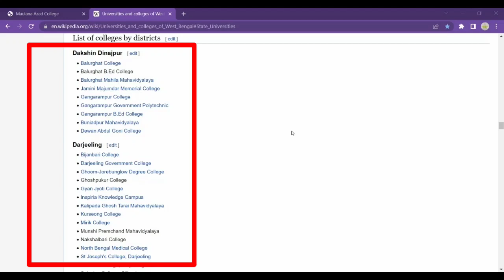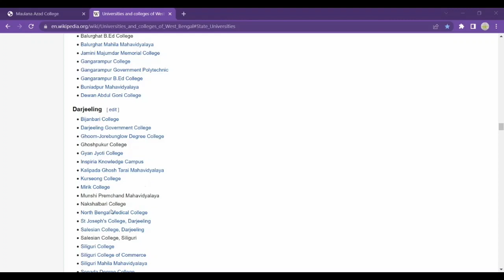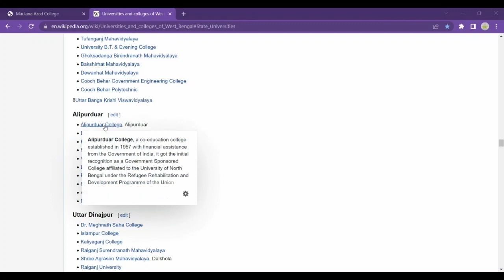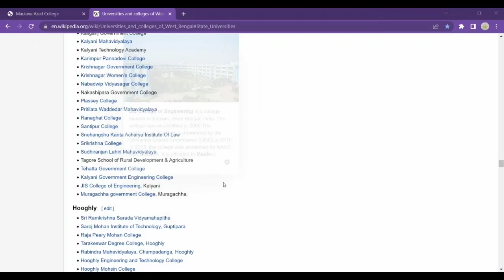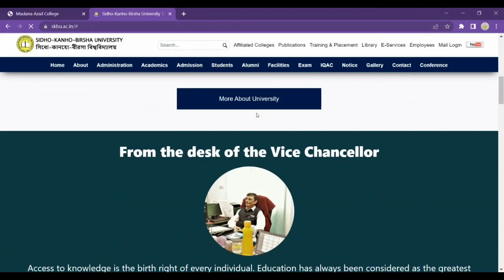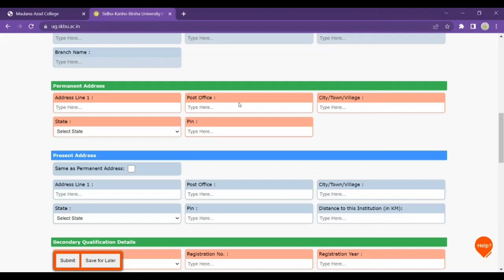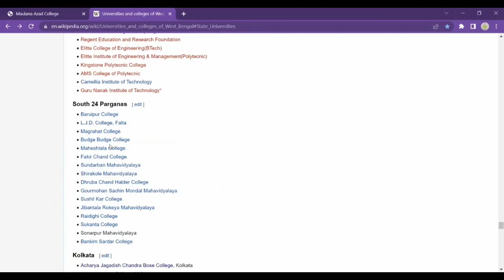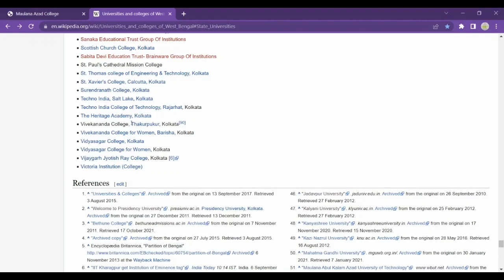🔰Top College In Kolkata। Best College In West Bengal For B.Sc/B.Tech/BBA।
west bengal college and University admission Form Fill up New Update?

✅এবার নতুন ওয়েবসাইটে গিয়ে ভর্তির আবেদন শুরু হবে ।